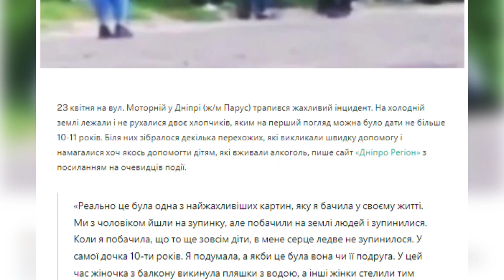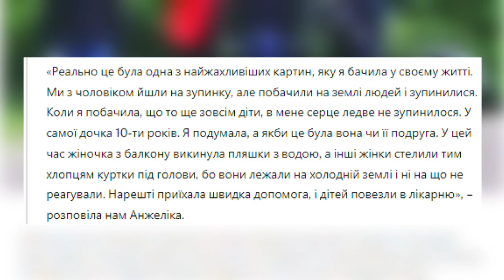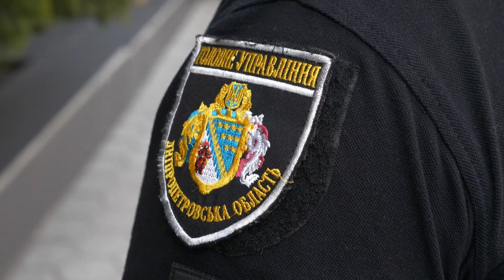Алкоголізм із дитячим обличчям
Наталія Біла - членкиня Координаційної ради з протидії поширенню наркоманії
серед неповнолітніх Дніпропетровської облради